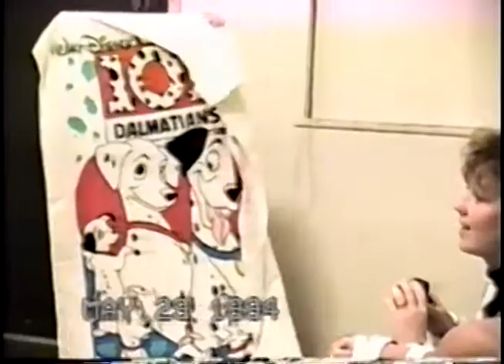1994 - Anthony's 3rd Birthday